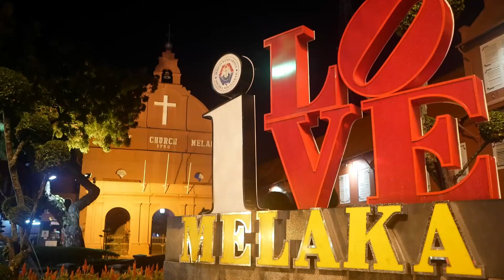MALAYSIA Malacca #45 [Attractions] Night scenery of Melaka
I mainly swing around Kuala Lumpur. Jalan Jalan KL!